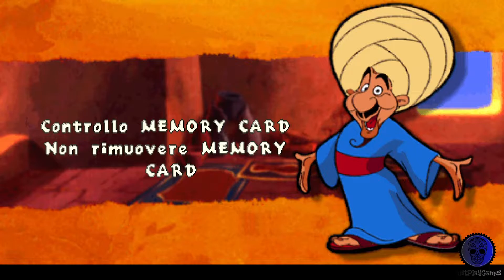Disney Aladdin La Vendetta di Nasira - ps1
Just play Disney Aladdin La Vendetta di Nasira on ps1..